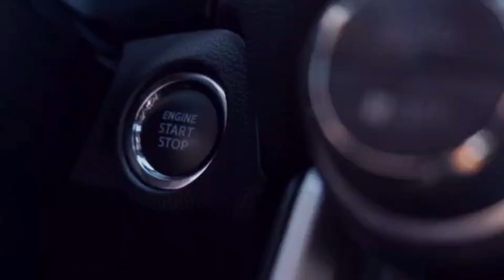Commuter3.0 AT2018 เบาะโซฟา จอแอนดรอย กล้องหน้าหลัง จอกลาง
คุ้มแน่นอนสภาพดีนั่งสบายประหยัดกว่าได้รถใช้ได้อีกยาวๆ
มาปรึกษาได้เลยดันทุกเคส

ทุกคันปรับสภาพให้แล้วภายในสวยน่าใช้
เช็คระบบไฟ ช่วงล่าง เบรค และอื่นๆให้ครบ
รถมือสองที่คุณมั่นใจ​ ซื้อรถมือสองคันแรกต้องที่นี่
ตัวจริงเรื่องรถมือสอง​  ประสบการณ์กว่า 23ปี ไม่เกรดเอ เราไม่ขาย
✅ ไม่เคยประสบอุบัติหนัก-พลิกคว่ำ
✅ ไม่เคยเปลี่ยนสีใหม่
✅ ไม่เคยตัดต่อตัวรถ
🎯 รถเข้าใหม่เพียบบ ราคาเบา ๆ
เครดิตดีฟรีดาว์น​ ผ่อนสบายๆ
ออกรถได้ทุกอาชีพ​